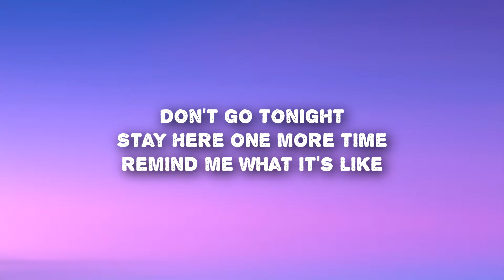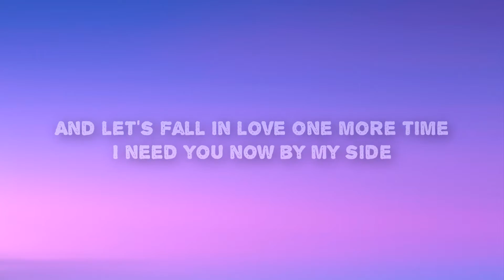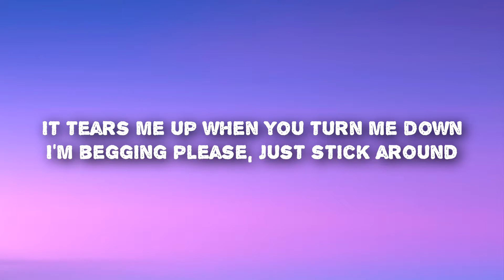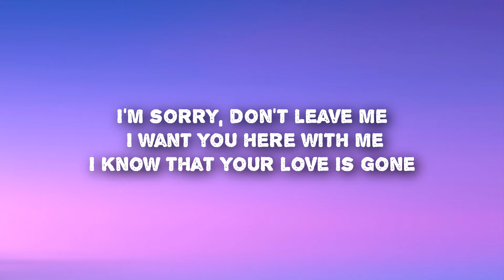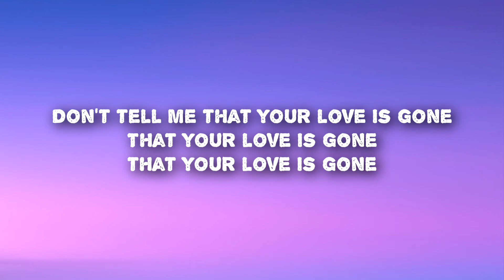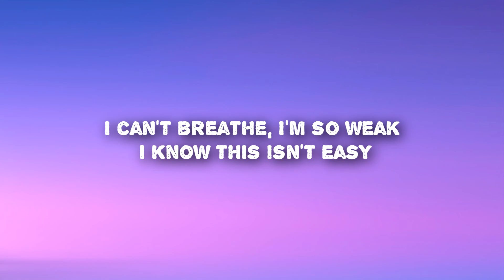SLANDER - Love is Gone (Lyrics) ft. Dylan Matthew (Acoustic) I'm sorry don't leave me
SLANDER - Love is Gone (Lyrics) ft. Dylan Matthew (Acoustic)

SLANDER - Love is Gone (Lyrics) ft. Dylan Matthew

Lyrics:
[Verse]